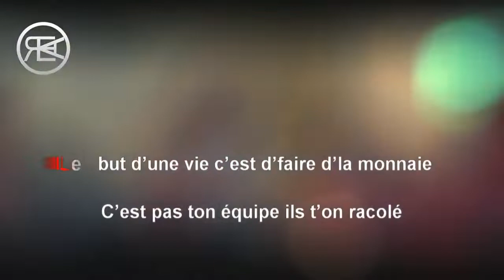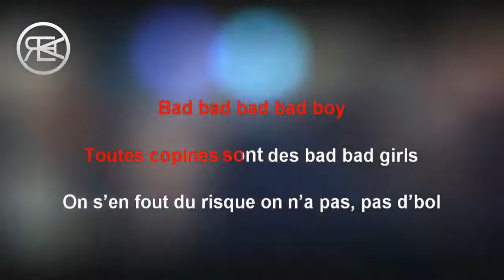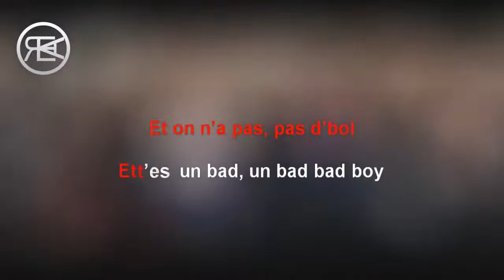Marwa (Loud) bad boy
bad boy... but who?